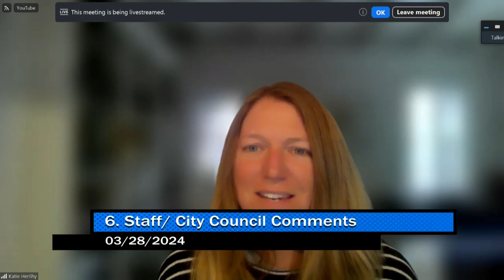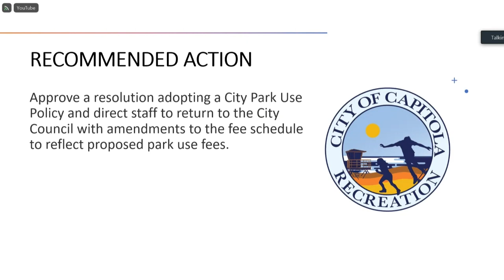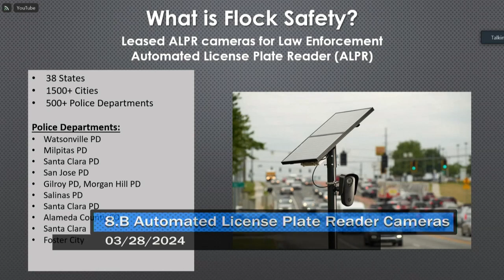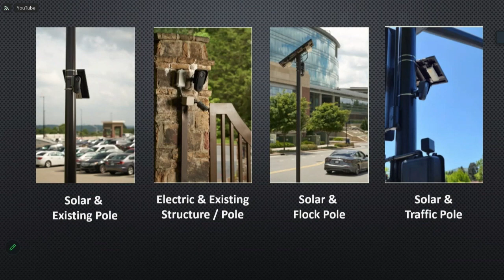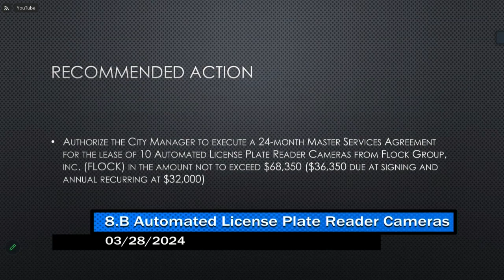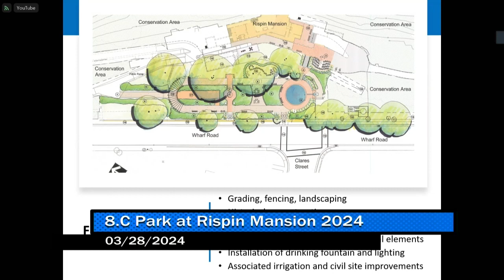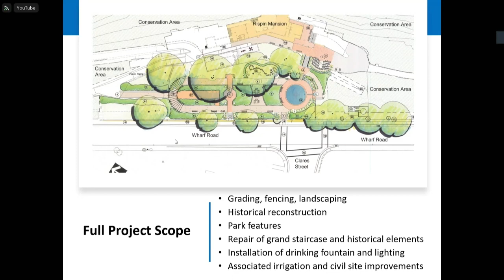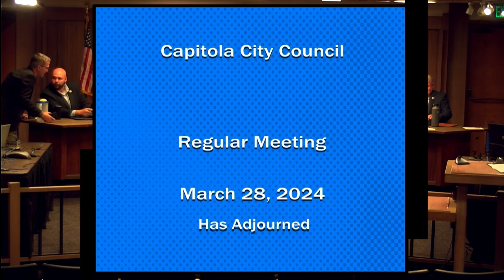Capitola City Council 03/28/2024